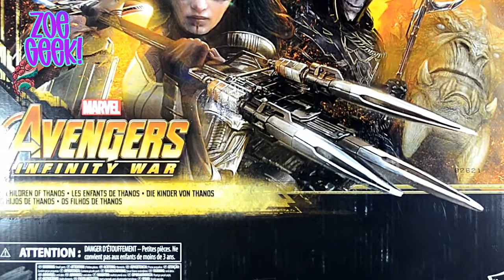Children Of Thanos Avengers Infinity War Marvel Legends Amazon Exclusive Reseña en Español Habro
Llego a casa este increíble 5 Pack y decidimos hacer una comparación con las figuras anteriores que nos dio Hasbro.

ZoeGeek!